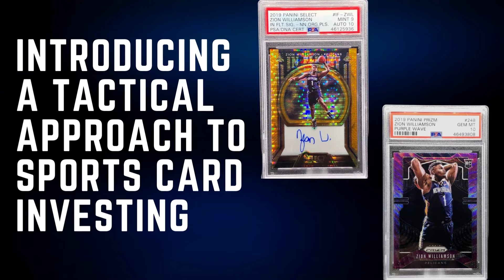Breakers & Repackers: The Hidden Connection You Need to Know | Are You Part of the Problem?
In this video, I dive deep into the hidden connection between breakers and repackers in the sports card world. Are breakers unknowingly fueling the repacker market? If you enjoy breaks but despise repackers, it's time to take a hard look in the mirror. We uncover the truth behind this controversial topic and challenge the community to reflect on their role in this dynamic.

🔍 Join us as we investigate:

- How breakers are feeding repackers
- The impact of this relationship on the sports card market
Why fans of breaks might need to reconsider their stance on repackers